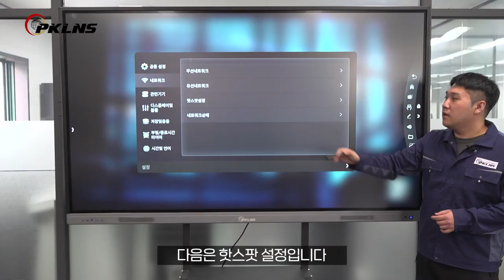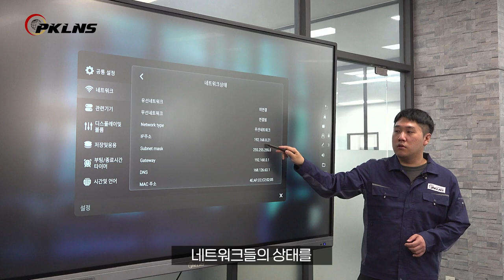10 네트워크 환경 설정